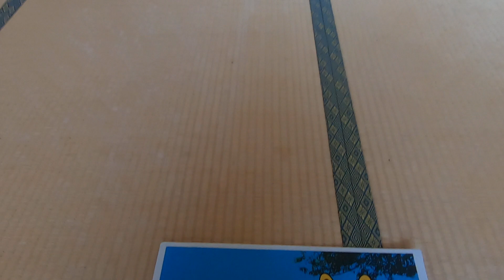4658 あやめ池ガーデンハイツ 504 案内動画♪賃貸のマサキ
奈良市あやめ池にあります2DKマンションの【あやめ池ガーデンハイツ】の紹介動画になります。